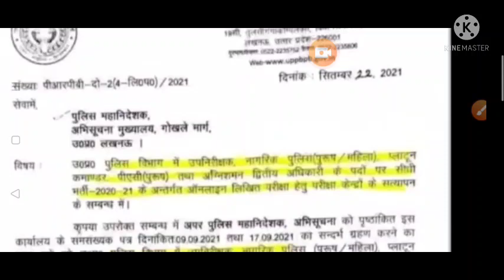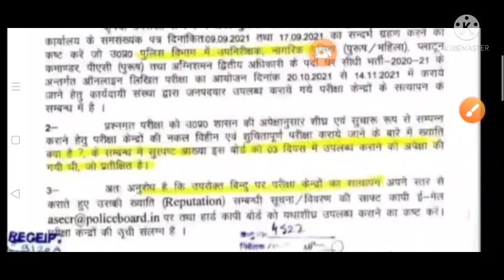Up si 2021 exam Date 20 Oct ? | Upsi 2021 exam news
⭕      UNLOCK &
     ACE YOUR EXAMS

👉 Use NS40 to avail the offer